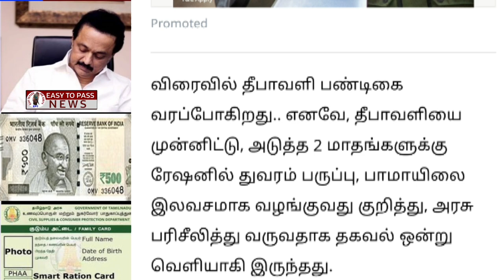தமிழகத்தில் நாளை முதல் ரேஷன் அட்டைக்கு 7 மகிழ்ச்சி தகவல் |2 Ration card happy news